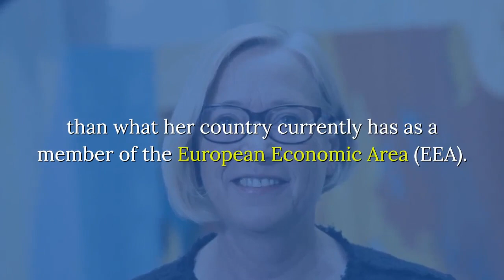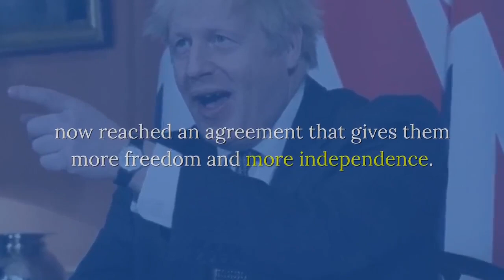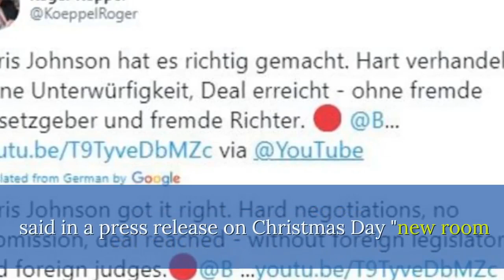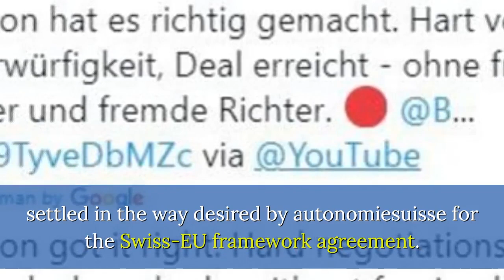BREAKTHROUGH : We Want The Same! Norway And Switzerland Moan UK Got A Better EU Deal Than Them